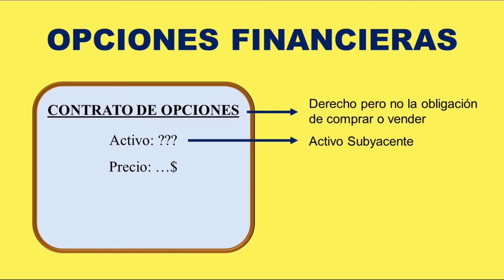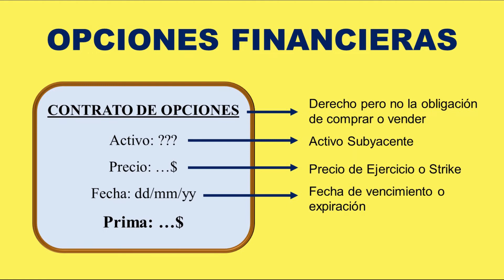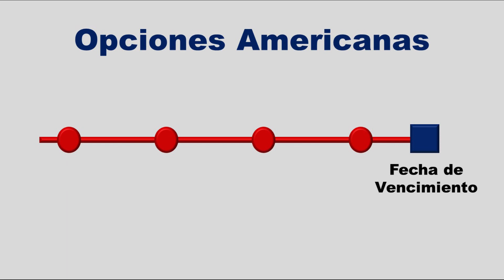¿Qué son las Opciones Financieras?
En este video, explico lo que son las opciones financieras y los tipos diferentes que hay según la posición que se realice, y según cuando se pueda ejercer la opción.

¡¡¡Muchas gracias!!!